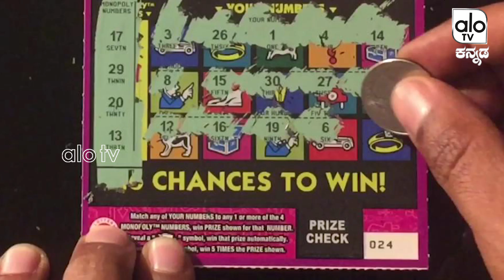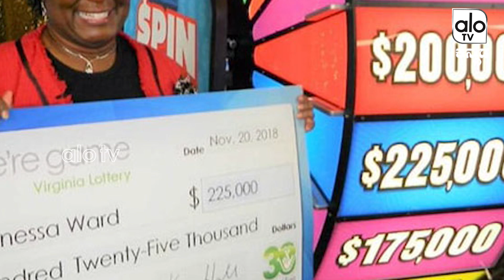ಅದೃಷ್ಟ ಅನ್ನೋದೇ ಇವಳದೇ ಸಿಕ್ಕಿದೆ ₹1.5 ಕೋಟಿ ! | Alo TV Kannada Channel